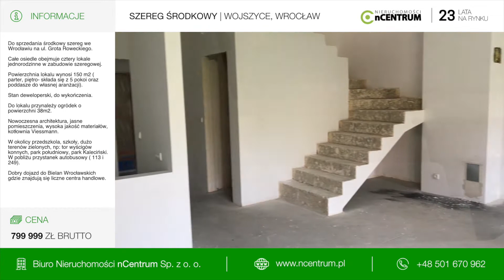Grota Roweckiego - nCentrum